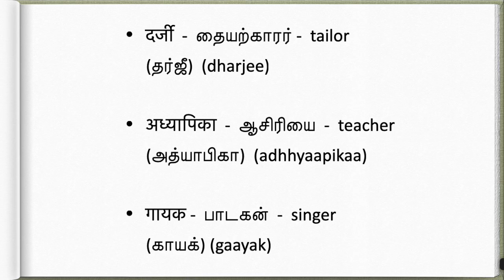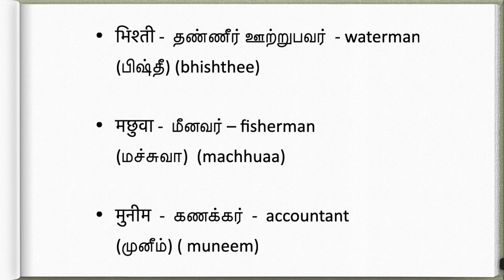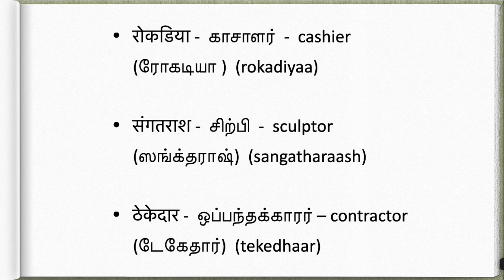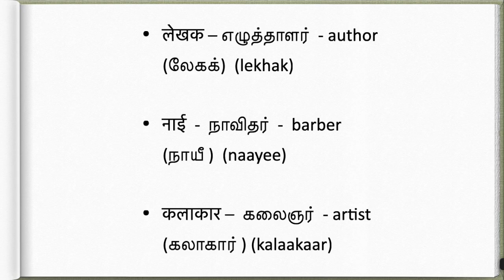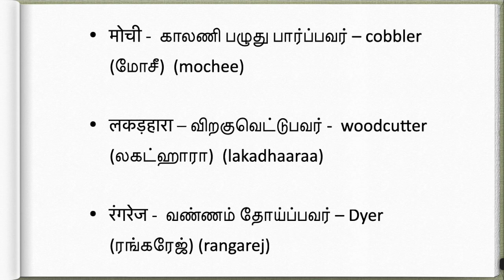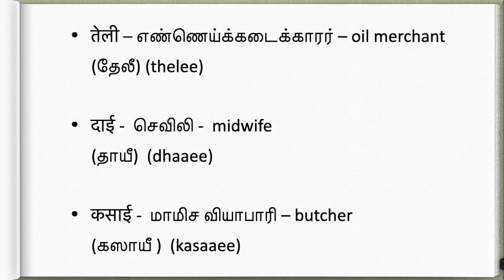Occupation | Spoken Hindi through Tamil | learn hindi through tamil | lesson 46 | episode 76